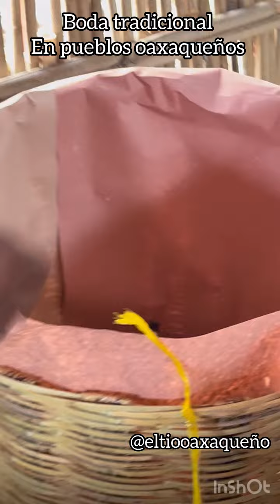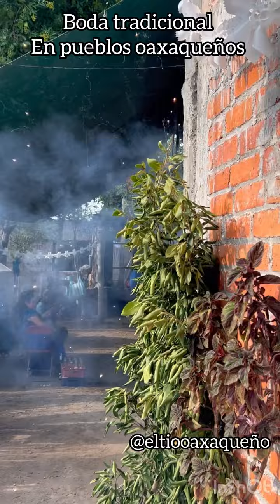Así son las bodas en Oaxaca tradicionales bodas oaxaqueñas en pueblos de Oaxaca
Las bodas oaxaqueñas bodas en Oaxaca son bonitas ya que son tradicionales en los pueblos oaxaqueños. Así que si quieres observar una boda, vete a un pueblo oaxaqueño y bueno pues en cada uno de los 570 municipios, podrás ver bodas los días domingos ya que se festeja por lo menos 23 bodas al año y bueno pues en este lugar llamado el Vallegrande o más conocido como el municipio de Ocotlán de Morelos, que es un distrito en el cual podrás observar como es que se casan y bueno pues te pueden invitar ya que es muy muy tradicional porque se conservan todas las tradiciones y costumbres antiguas de nuestros antepasados, y pues hablando del idioma zapoteco en este lugar lo podrás conocer más bien